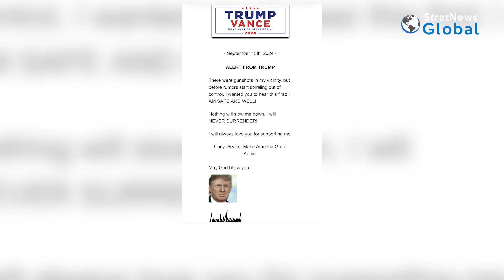Secret Service Foils Apparent Assassination Attempt On Trump; Former President Safe And Unharmed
Donald Trump was playing golf at his Florida golf course in West Beach County, when a gunman came within 500 metres of the former U.S. President.

The Secret Service spotted the barrel of a rifle sticking out from the fence and fired at the shooter. The shooter fled but was taken into custody when the car he fled in was intercepted on the highway.

His campaign said, 'Donald Trump is safe and unharmed'. President Biden said he was relieved to know Trump was safe. It's not clear how the gunman had details on Trump's schedule or what his motive was.

Some reports say he was a big supporter of Ukraine and even tried to recruit volunteers to fight the war in Ukraine.

Donald Trump survived an assassination attempt in July when a 20-year-old gunman fired at his rally in Pennsylvania.

Item ID:                         2K4L4SV
Registered Project Name:         daily news
License Date:                    September 13th, 2024

Item ID:                         57P39RA
Author Username:                 marburymedia
Licensee:                        SNI Wire